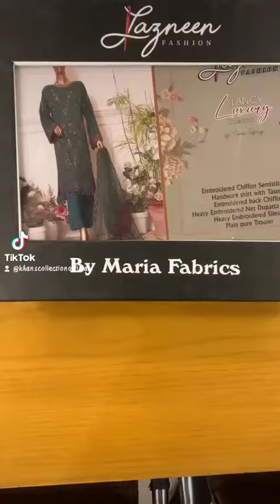Lazneen luxury embroidered chiffon 3 pcs collections